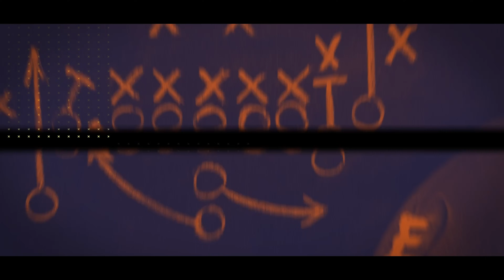Recruitment and Realignment: Ep 5 - Church is a Team Sport Podcast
In today's episode, Lance Wigton returns to discuss recruitment and alignment with Jim Putman, emphasizing the importance of placing team members in roles where they excel. Some key topics covered include:

- As a church grows, newcomers may sometimes be more qualified for certain positions than those currently holding them.
- Everyone has been saved from something for something. On God's team, everyone has a role, though the specific role may change over time. Your value isn't defined by your position.
- Seeking a FAT leader: someone who is Faithful, Available, and Teachable.

To see all episodes and find more information on these topics go

Introduction and Topic Overview - 0:00
Recruitment and Realignment Challenges - 1:44
Church Growth and Leadership Shifts - 2:31
Building a Flexible Team - 4:00
Embracing Changing Roles - 5:52
Personal Wins vs. Team Wins - 7:26
The Role of Passion and Gifting - 8:46
Raising New Leaders in Ministry - 10:59
Balancing Growth and Self-Awareness - 14:52
Humility and Leadership - 16:42
Handling Feedback and Criticism - 25:21
Wrap-up and Next Week's Topic Preview - 30:33